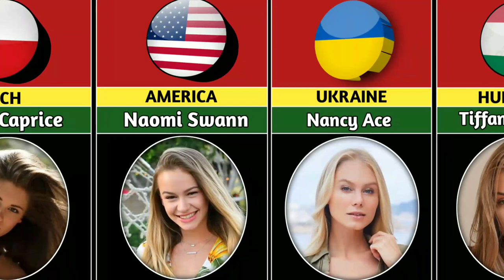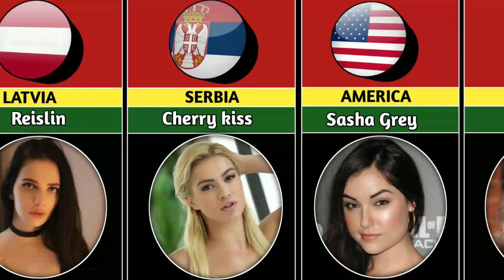Top sexiest Lovestars by countries !! |Tad More Comparison